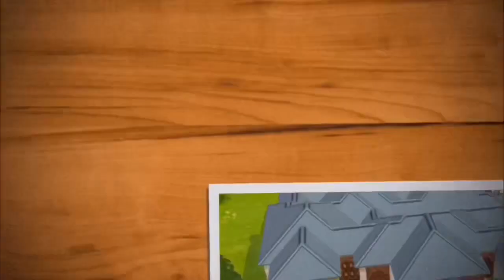THE SIMS MOBILE • HOUSE BUILD • ANCESTRAL HOUSE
A family home who are fun, adventurous, and loves music. In this house build, you can showcase your heirloom collection and be entertained in the dining room that is perfect for big family and friends. This house build is dedicated to all the veteran players of The Sims Mobile.